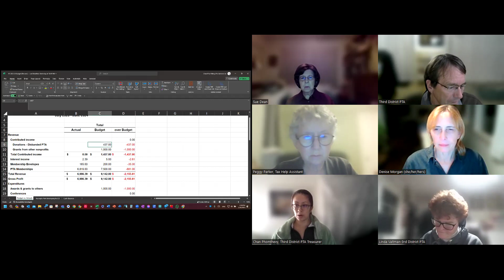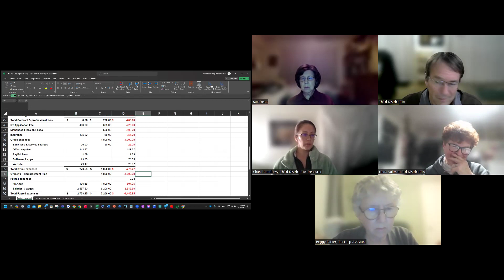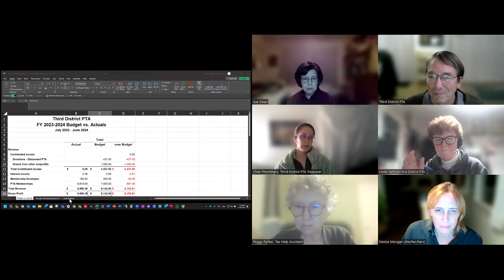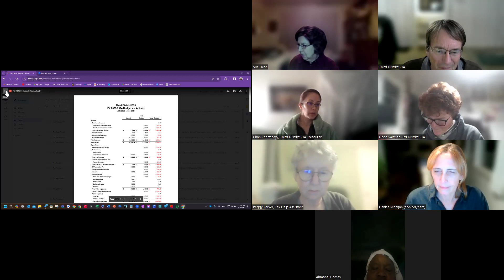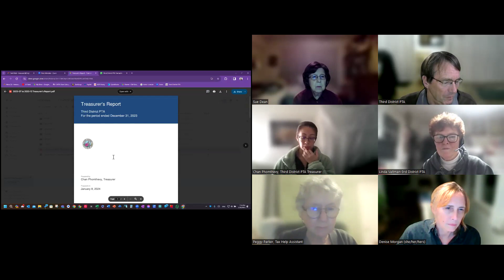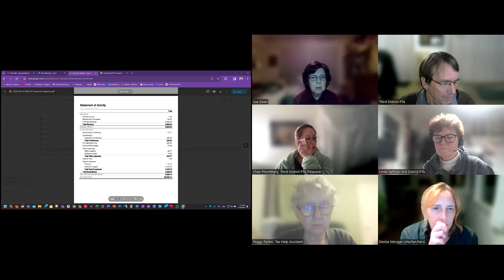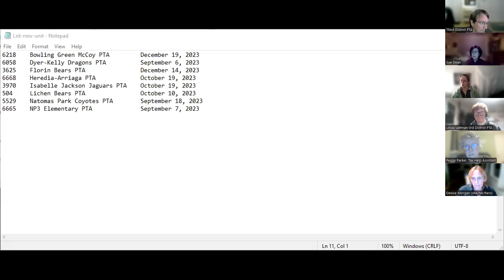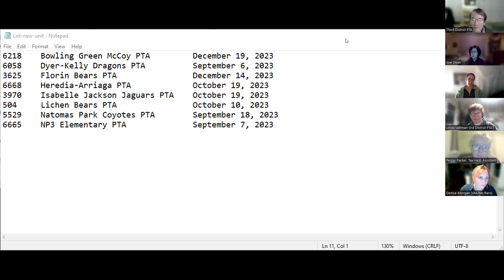2024 01 16 Association Meeting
Third District PTA Association Meeting on January 16, 2024